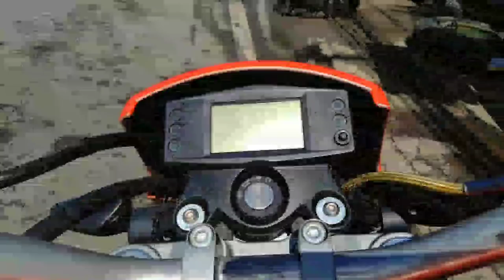UM Scrambler 150 / Rider Impression / Specs and Review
Okaaaaaay.

So... People are asking about what bike am i using.